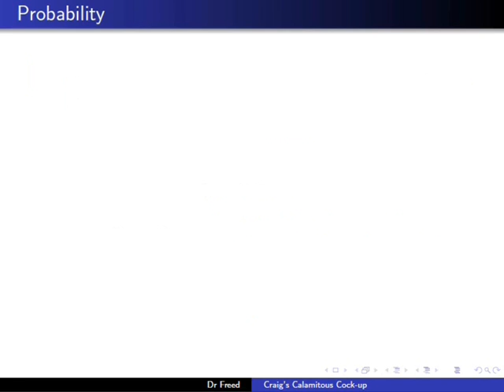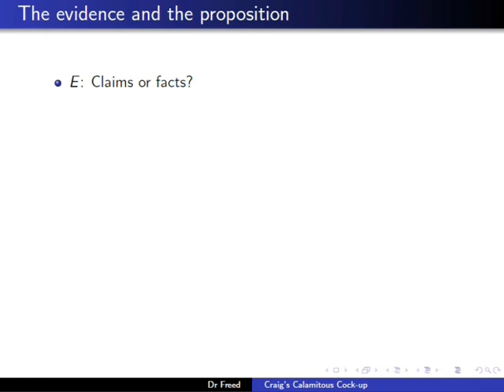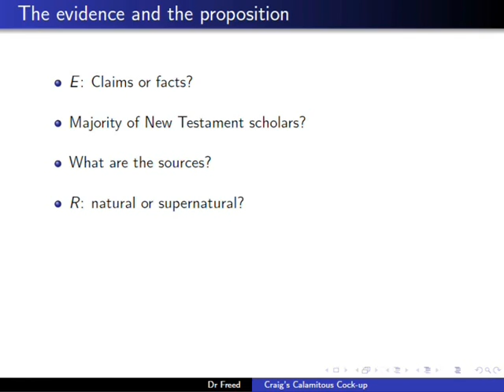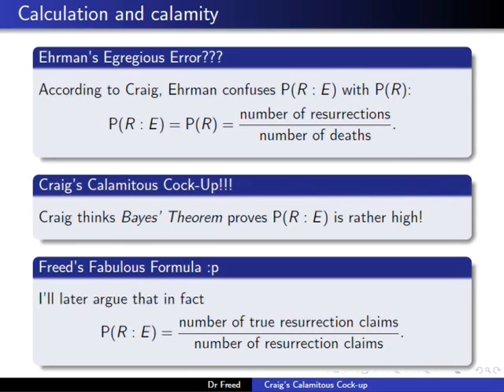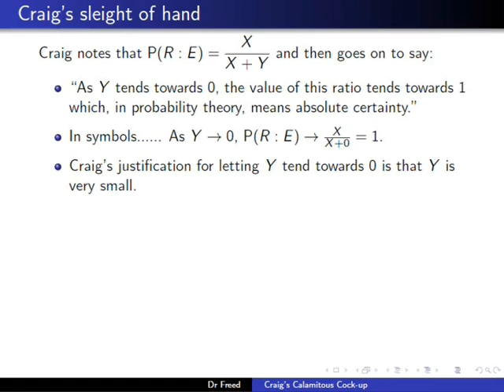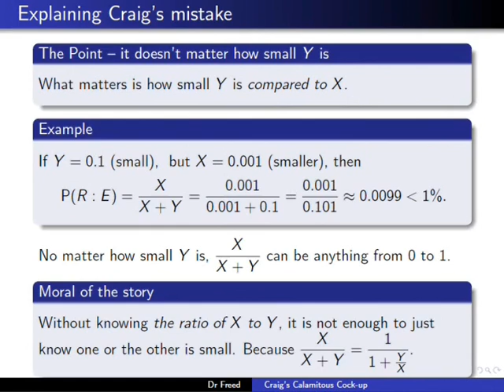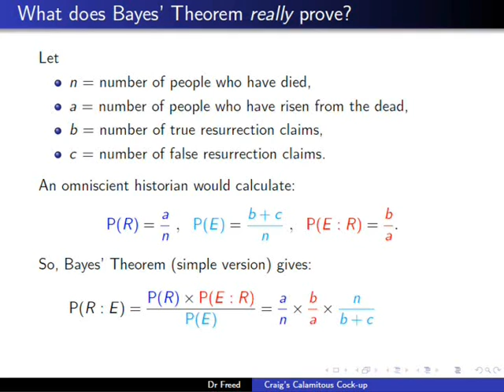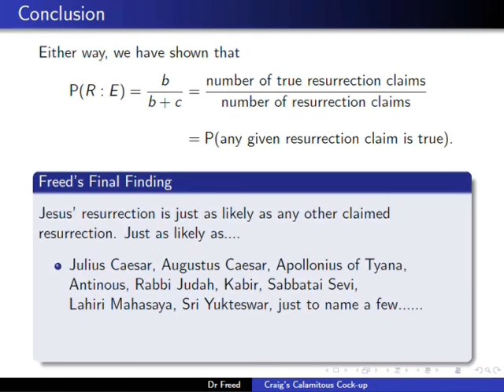Craig's Calamitous Cock-Up -- Bayes' Theorem and the resurrection of Jesus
If you'd like to discuss it at length, I'd be very happy to do so at the blog, as it can be difficult to follow lengthy conversations across multiple youtube comments.  You can find the rest of my blog here:

In this video, I review William Lane Craig's use of Bayes' Theorem in his debate with Bart Ehrman.  Here are some links to the debate.

There are two purposes for this video.

(1) I'll show that Craig's methods are entirely bogus (I am unsure whether Craig is deliberately trying to deceive, or whether he just made some silly mistakes).

(2) I'll show what Bayes' Theorem really says about the resurrection of Jesus.  Needless to say, it says something rather different to what Craig thinks it says.

I realise not everyone will like my conclusion, and I'll be happy to interact with any objections people might make in the comments section.  I'll probably include objections and my responses in this video description.  Note that objections that simply don't engage with my arguments may be ignored.

Just a small amount of background.  I am a professional mathematician; I teach and conduct research at an Australian University.  You don't have to be a mathematician to use a formula, but it often takes a mathematician to spot the exact moment a formula has been MIS-used, and to sort out the problem.

Here are my responses to objections that have been raised.  If you want more detailed responses, feel free to send me a private message.

Objection 1
Your E is different to Craig's E

Two bodies of evidence E_1 and E_2 are said to be "equivalent" if the propositions from E_1 collectively imply those from E_2, and vice versa.  If E_1 and E_2 are equivalent, then

P(R:E_1) = P(R:E_2)

for any proposition R.

In our consideration,

R = "Jesus rose from the dead"
E_1 = "There exist serious claims that Jesus rose from the dead"
E_2 = "There exist serious claims that Jesus' burial place was found empty" and "There exist serious claims that Jesus was seen alive after his death"

I explained in the video that E_1 implies E_2.  That E_2 implies E_1 is even more trivial, and therefore P(R:E_1) = P(R:E_2).  So, it is therefore possible to replace "Craig's E" with "my E" without changing the value of the probability P(R:E).

Objection 2
But the Cosmological, Fine-Tuning and
Moral Arguments *do* prove the existence of a God that interacts in the world

These three arguments are dubious anyway.  But, leaving that aside for the moment, even if we assume the truth of their premises, and therefore the conclusions that logically follow from them, we do not *necessarily* arrive at a God who is interested in interacting with the universe.  To prove this assertion I have just made, I only have to construct a plausible explanation of a God who fits the conclusions of the three arguments, but does not interact with the universe.  And this is completely trivial to do.  Maybe God is a physicist and ethicist from a different dimension (heaven?), who calculated the physical and moral laws and constants for a new universe, then caused it to exist, and is now just watching us, like a human might watch a collection of goldfish in a fish tank.  Now, I don't mean to imply that I think the universe was created by such a God, but it is enough to refute the objection.  (For the record, I am confident that Craig would not dispute my argument here.)